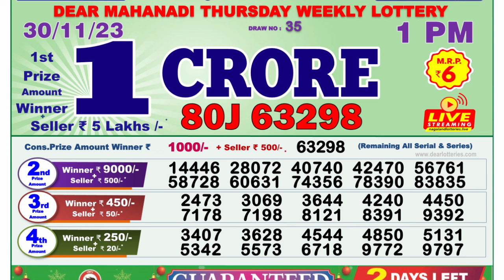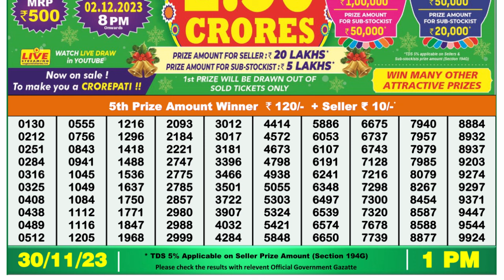Nagaland Lottery Sambad Live 1pm 30.11.23